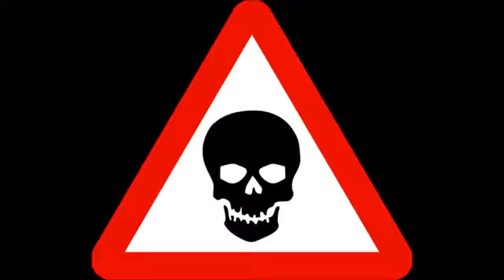Incredibile 1 vs 17 su the last of US